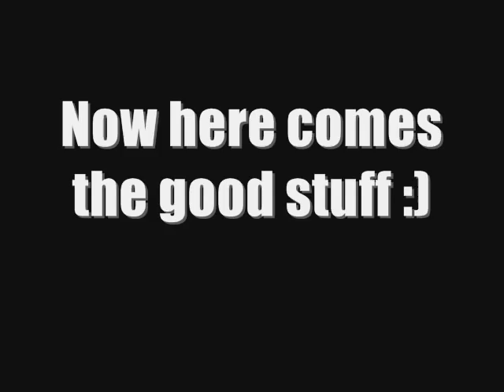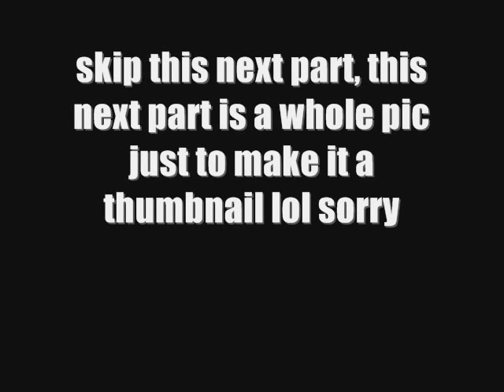Rustler VXL Tire Balloon (OVER A FOOT BIG!)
Rustler VXL tire grows almost 1 foot! ripped off the bead so i had to stop, i coulda got bigger tho this was 20% charged